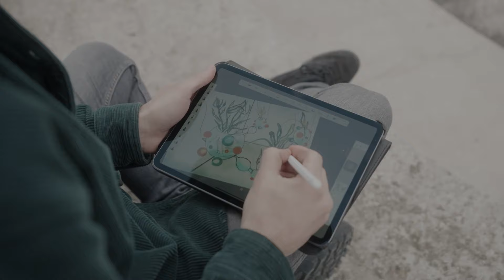Pınar Birim | Sezgisel Sanat Üretimi - Mercado Diyalog #19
📢 İlham veren tasarımcı ve sanatçılarla hem son dönem çalışmalarını hem de üretimlerinin arka planında zihinlerini besleyen konuların konuşulduğu Mercado Diyalog on dokuzuncu bölümüyle sizlerle!

Bu bölümde Mercado Kreatif Direktörü Yağız Genç'in konuğu Sanatçı Pınar Birim oldu. Kendi iç sesinin peşinden giderek çizdiği yol, Pınar’ın yaratıcılık serüveninde belirleyici rol oynuyor.

Grafik tasarım eğitiminden, dijital medyaya ve sanatta sezgisellik üzerine ilham verici bir sohbet bu bölümde sizleri bekliyor!

Pınar Birim | Sezgisel Sanat Üretimi - Mercado Diyalog #19 zaman aralıkları:
00:00 Başlangıç
02:10 Sanat serüveni
08:35 “İnternetin çıkmasıyla vizyonumuz genişlemeye başladı.”
14:23 “Hepimiz eşit yaşama sevinciyle yaşıyoruz.”
16:34 “Grafik tasarım özünde bir kimlik tasarımı”
24:45 Sezgisel sanat üretimi
32:19 Kapanış